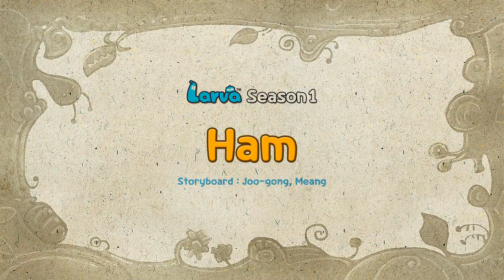Larva ▶Balloon I Just 30 minutes a day!! Random Play .15 I Larva Cartoon I CABLE TV VOD